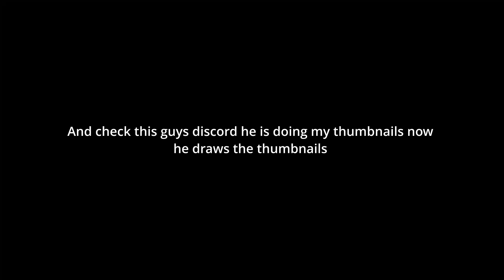What is this game Ascender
Hello chat thank you for waiting i know i took long but at least im here i hope you enjoy the video

Miguel
thumbnail